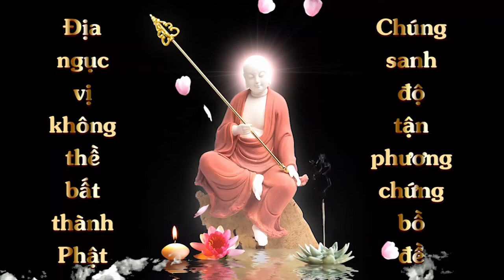Thuộc lòng Kinh Địa Tạng Quyển Hạ | Diệu Trang | Cộng Đồng Địa Tạng Bồ Tát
Điều kiện:
1. Người chưa thuộc Kinh Địa Tạng
2. Sau khi thuộc phải hành trì trọn đời
3. Là Thành viên của Cộng Đồng Địa Tạng Bồ Tát
4. Đọc trọn vẹn 1 quyển Kinh Địa Tạng Bồ Tát Bổn Nguyện
5. Nhắm mắt chắp tay, quay chính diện.
6. Chia sẽ kinh nghiệm học thuộc kinh.
7. Đồng ý cho kênh đăng video